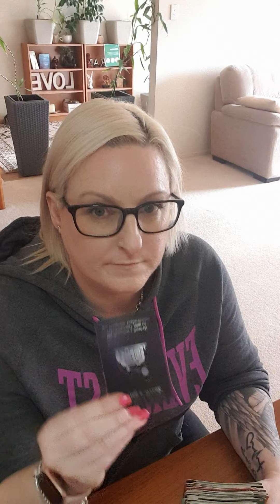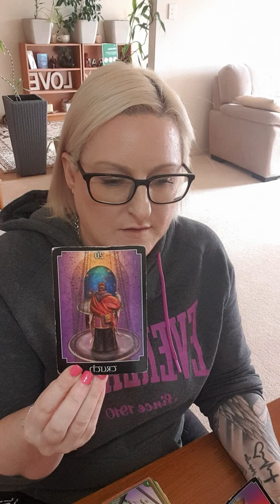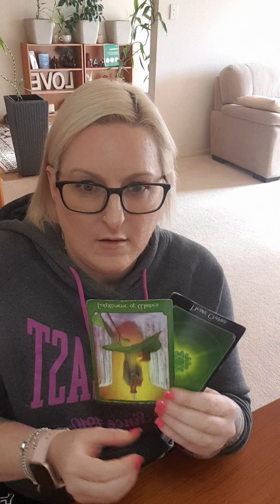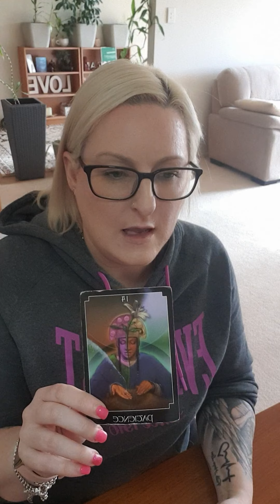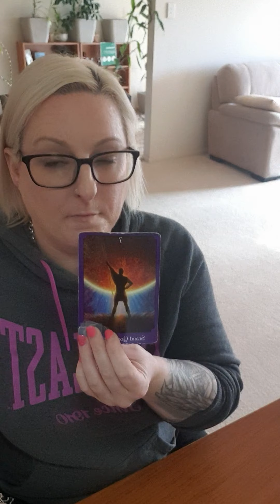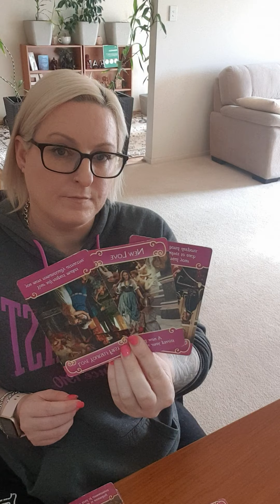SAGITTARIUS - 9-15 AUGUST 2021 SOME THINGS TO THINK ABOUT SINCE THE BREAKUP!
Weekly reading for Sagittarius. Love for you to comment also.